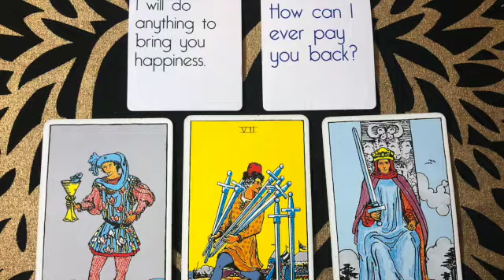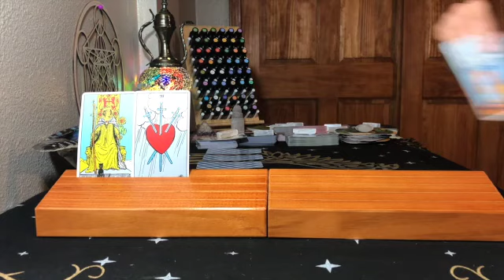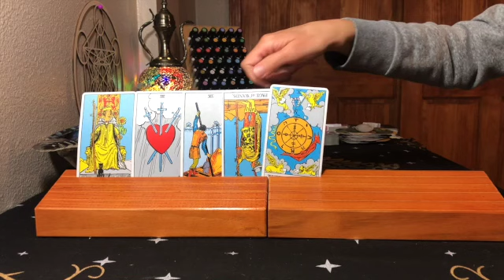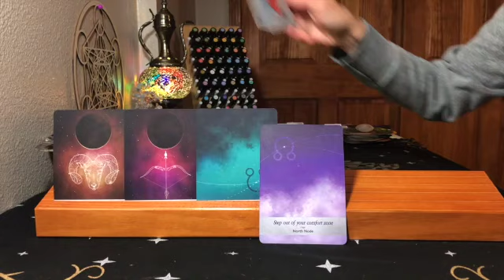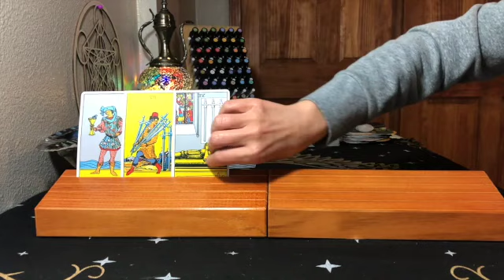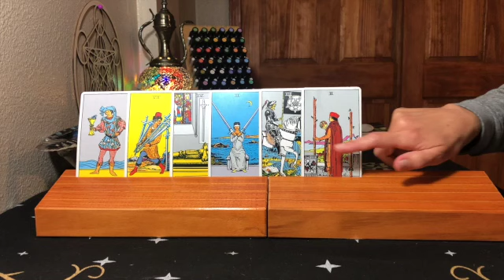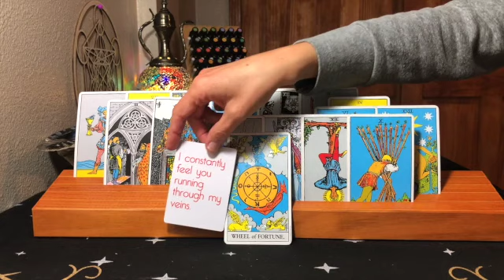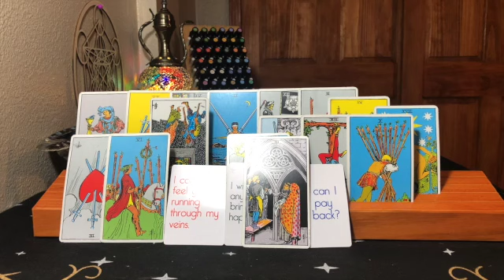LIBRA MID JULY // CAREER, MONEY, LOVE // YOU ARE THEIR LIGHT!! // FORWAD MOVEMENT!!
The Little Soul and the Sun (Book explains soul contracts)

(0:00) Career and money reading
(11:49) Love reading

Suggested Reading:
1. Complex PTSD: From Surviving to Thriving: A Guide and Map for Recovering from Childhood Trauma
2. Be The Cause Healing Human Disconnect
3. Ask and It Is Given: Learning to Manifest Your Desires
4. How Not To Die
5. Medical Medium: Secrets Behind Chronic and Mystery Illness and How to Finally Heal
6. Emotions and Essential Oils
7. The Secret Pathway to Healing: The Journey of Healing Relationships and Learning to Love Yourself

Calculate your moon, rising and Venus sign